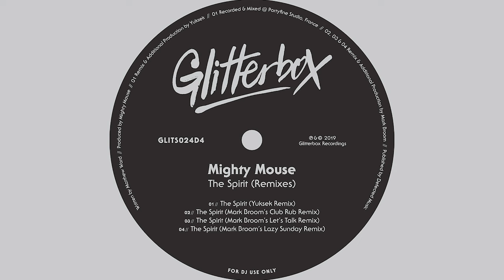Mighty Mouse - The Spirit (Yuksek Extended Remix)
When Simon Dunmore heard Horse Meat Disco drop ‘The Spirit’ at Glitterbox in Ibiza last summer he immediately needed to know where and who the track came from. It’s no surprise that Mighty Mouse’s style of production was a good match for Glitterbox, with his reputation of delivering high energy, eclectic, disco infused sets. The track went on to become Annie Mac’s Hottest Record and has been on heavy rotation among all discerning disco DJs. Now this special remix package features a rugged party-starter from Partyfine boss and French maestro Yuksek, along with three huge mixes from UK techno titan Mark Broom, bringing new depth to the disco original.